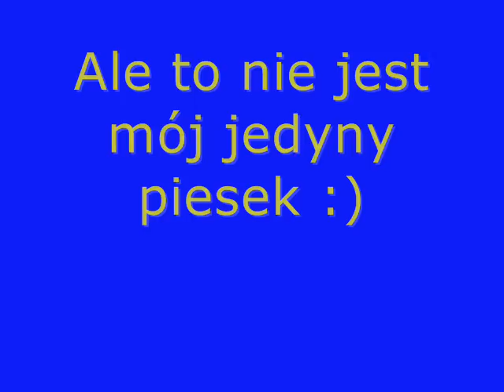Moje psiaki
już są jakieś nagrania :)